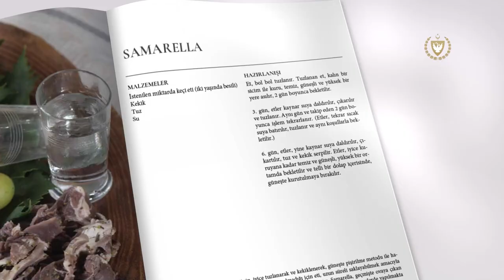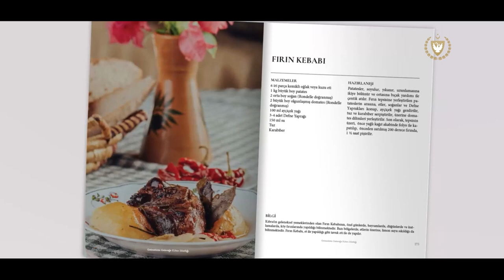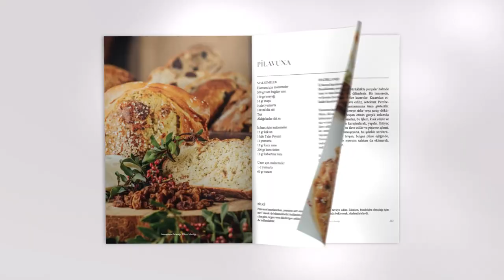Cumhurbaşkanlığı Kıbrıs Mutfağı Kitabı LANSMAN Videosu